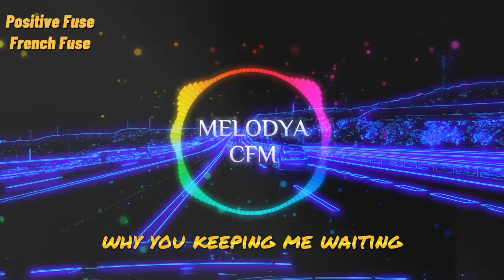Positive Fuse | French Fuse Dance Electronic | Copyright Free Music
positive fuse french fuse lyrics
It sounds like you are looking for a video that features music with a French fuse and has no copyright restrictions. The video should also include instrumental music and be appropriate for use as background music or tone. Additionally, the music should be positive and may include lyrics or be a remix or dance electronic version of the song "Positive Fuse French Fuse." This music may be found in a music library or as part of a collection of copyright-free music.